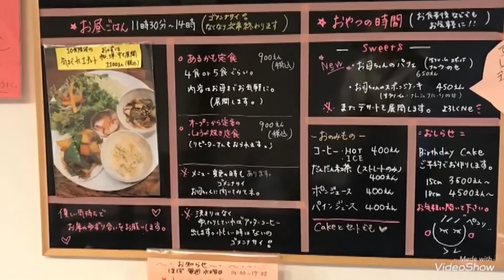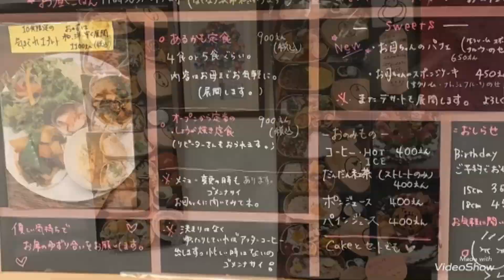【山陰美女おすすめのテイクアウト】Mother食堂（出雲市）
★★自撮りで紹介！山陰美女おすすめのテイクアウト★★
島根県松江市のモデル事務所『ミューズ』が全面協力！山陰の飲食店を盛り上げるため、美女たちがスマホを片手に、自撮りでお気に入りのテイクアウトグルメを紹介します！

Mother食堂＠出雲市